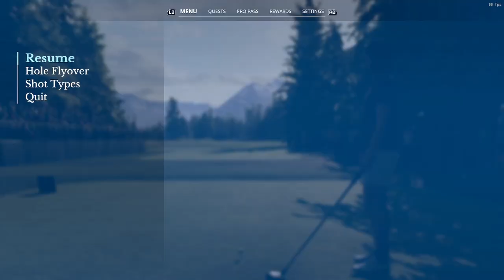PGA Tour Carreer Korn Ferry Tour Banff Springs Final Round Simulation Difficulty